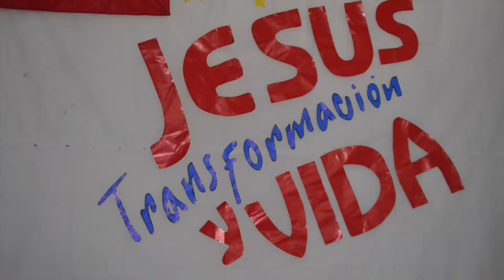PLAN VACACIONAL PIBT DIA 4